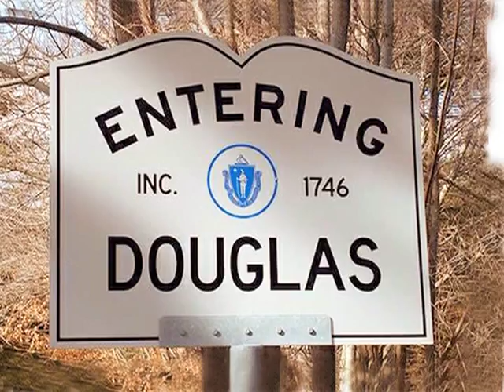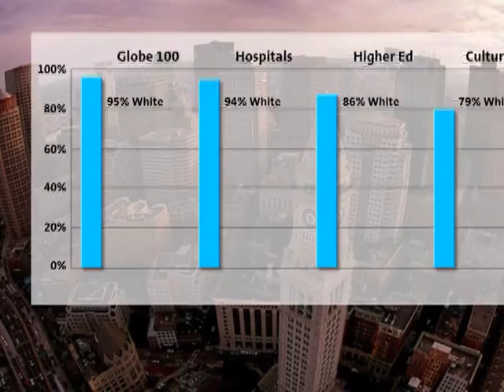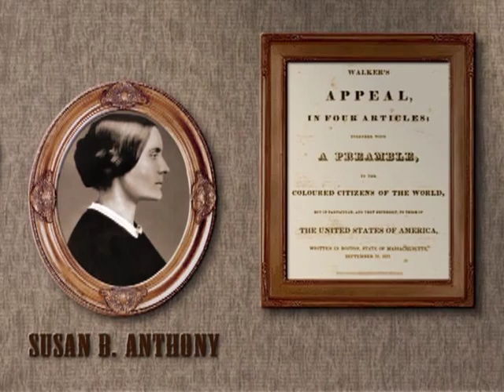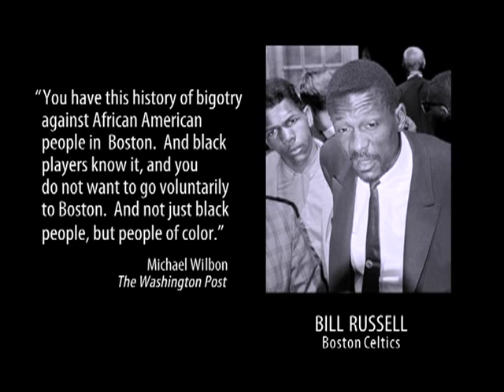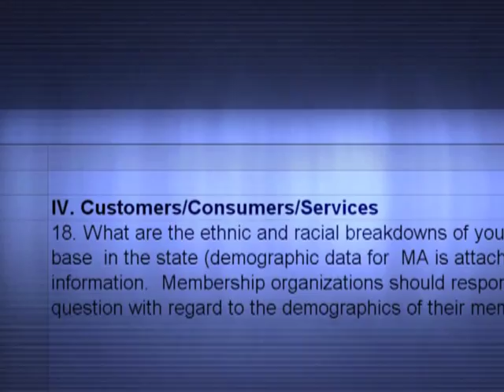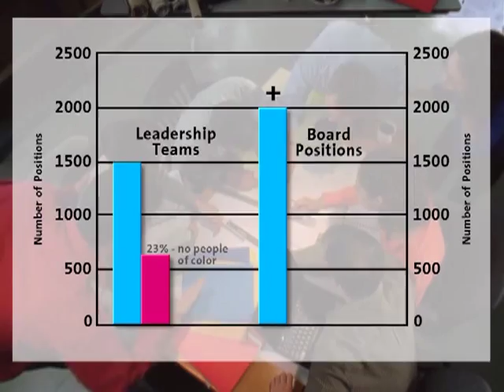Commonwealth Compact: McCormack Graduate School UMass Boston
Commonwealth Compact was born in 2007 of twin convictions: that Massachusetts history demonstrates the economic and social benefits of diversity and that our states current reputation as an unwelcoming place for people of color must be turned completely around if we want to achieve our potential.

To change both that negative reputation, and the reality that too often still contributes to it, civic leaders created Commonwealth Compact to encourage organizations to make significant progress by measuring themselves annually on a detailed series of Benchmarks, The Compact works with existing programs, and will provide additional resources, including a talent database.